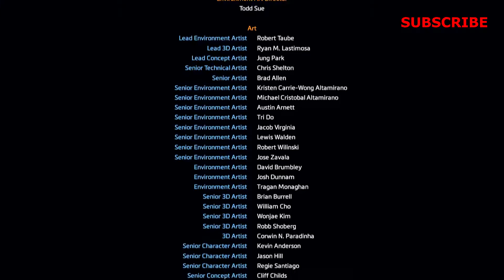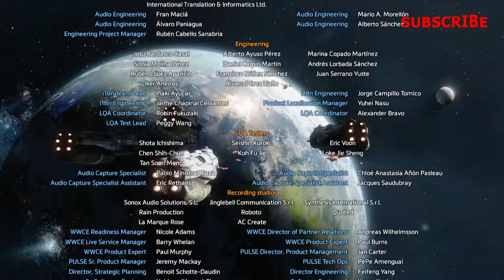Tiatnfall 2 walkthrough final part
this is the final part of my Titanfall 2 campaign walkthrough I really enjoyed this campaign which says a lot because I'm not normally a campaign player just multiplayer player ENJOY